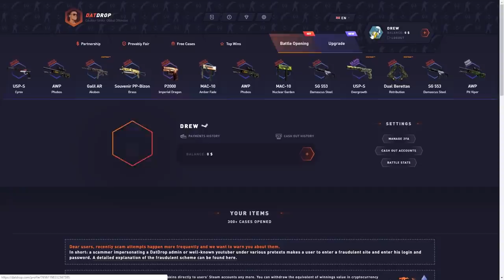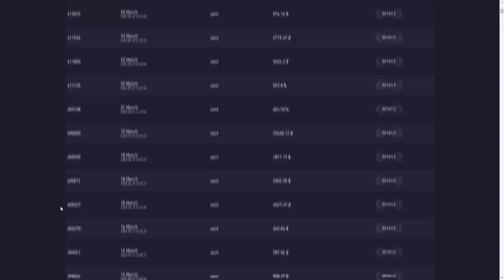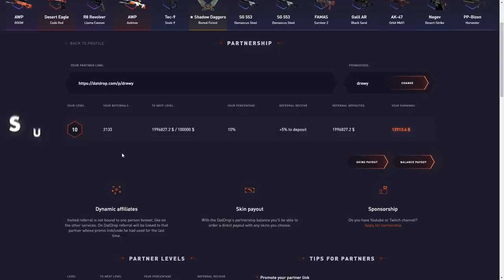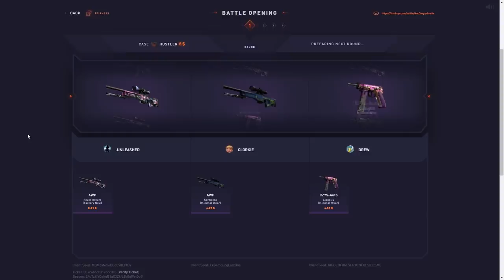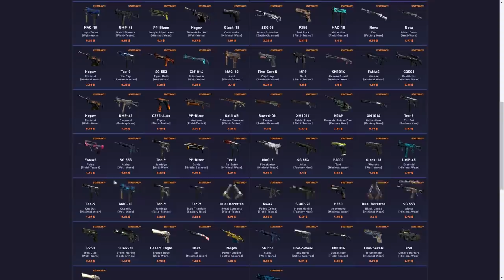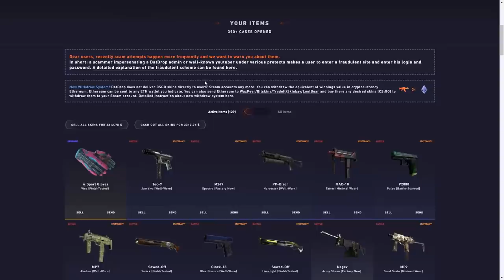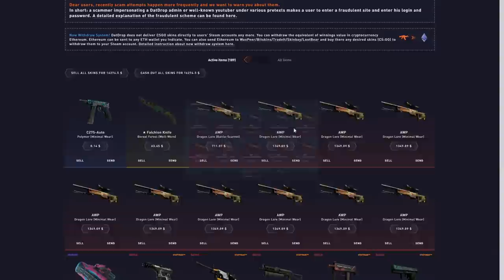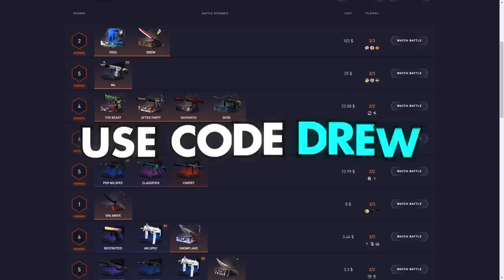Checking my affiliates after ONE MONTH.. *DATDROP*